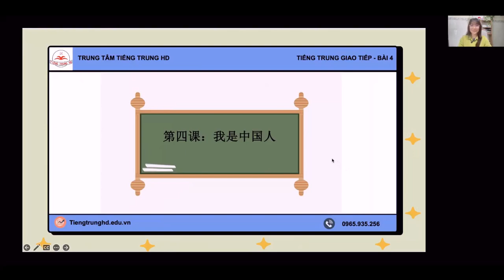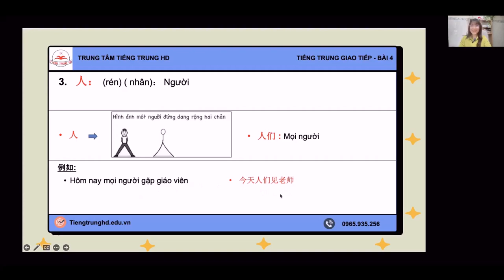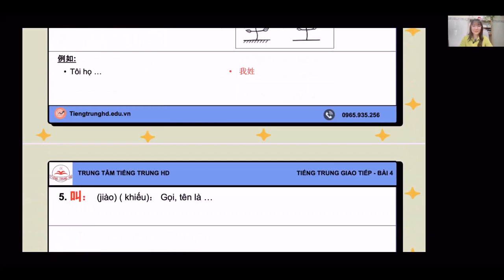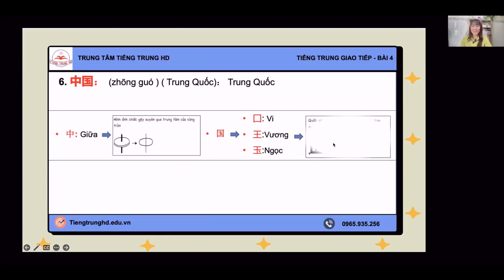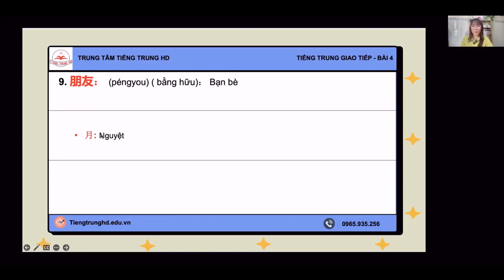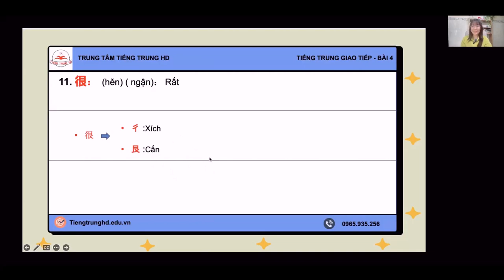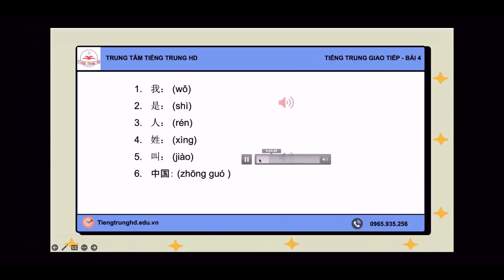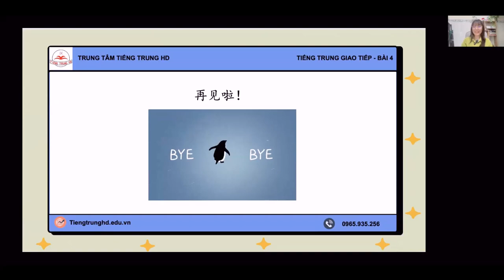Tiếng Trung Giao Tiếp Sơ Cấp - Bài 4 - Tiếng Trung HD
- Xem lộ trình học tiếng Trung giao tiếp cho người mới bắt đầu tại đây
TRUNG TÂM TIẾNG TRUNG HD
" Học đúng phương pháp sẽ giúp bạn rút ngắn quãng đường"
📲 Facebook:  Trung Tâm Tiếng Trung HD
🏚 Địa Chỉ: Đường 61, Phước Long B, Quận 9, TP Thủ Đức